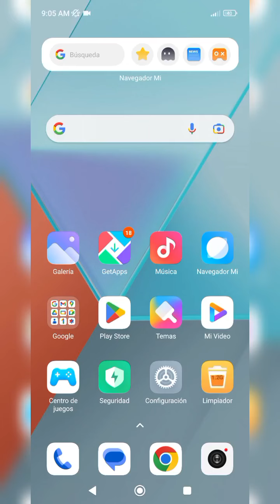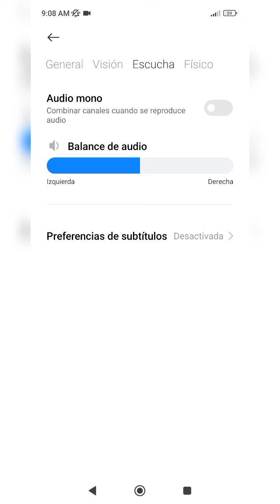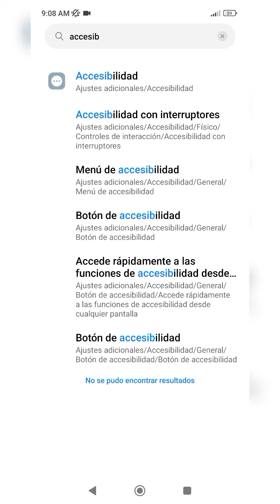Desactivar el sensor de proximidad de redmi 12,redmi note 12,redmi 13, redmi note pro etc..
Desactivar el sensor de proximidad de Redmi 12, Redmi 13, Redmi note 12, Redmi note pro